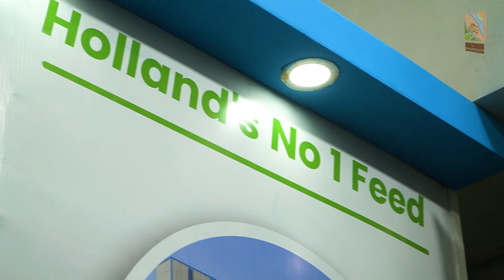de heus | Holland's No.1 animal Feed !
@KrishiHelplinedeheusHolland'sNo.1Feed